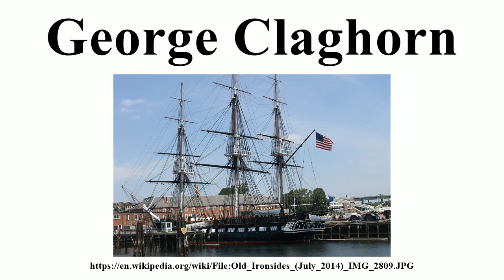George Claghorn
Image-Copyright-Info
Author-Info:   Billy Hathorn

Image-Copyright-Info